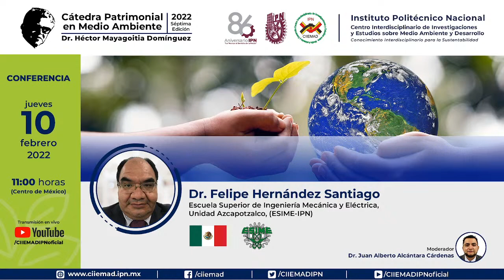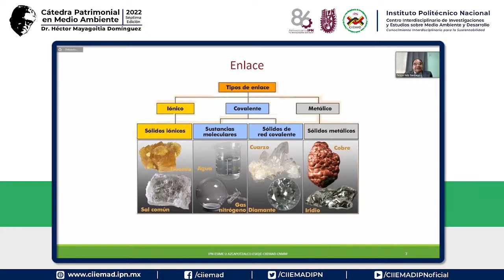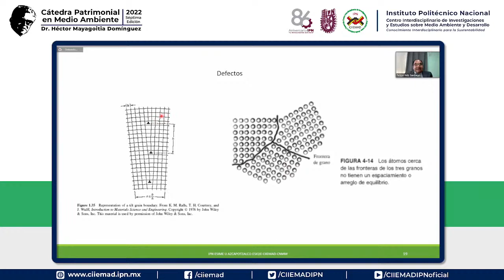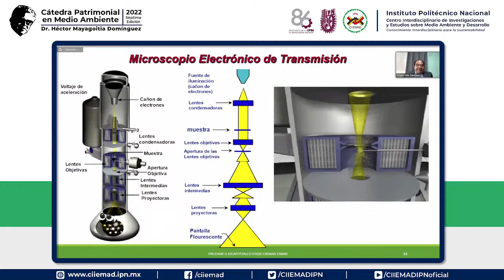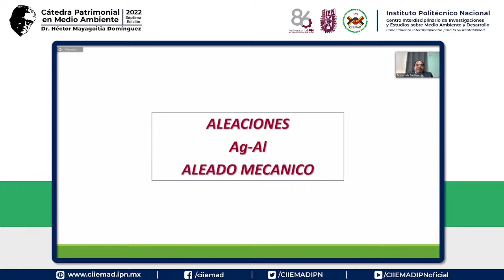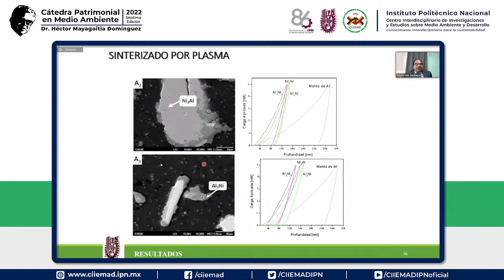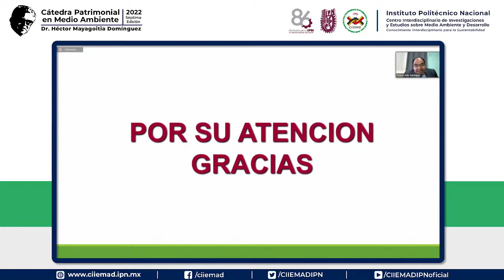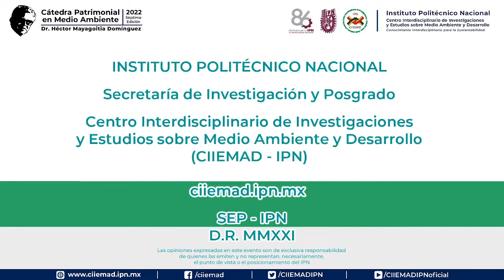🎤 CONFERENCIA Aplicación de microscopia electrónica en los nanomateriales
CIIEMAD IPN invita a la Conferencia “Aplicación de microscopia electrónica en los nanomateriales”, de la CátedraEnMedioAmbiente “Dr. Héctor Mayagoitia Domínguez 2022”, impartida por el Dr. Felipe Hernández Santiago de la Escuela Superior de Ingeniería Mecánica y Eléctrica, Unidad Azcapotzalco, (ESIME-IPN), México.

¡Te esperamos!